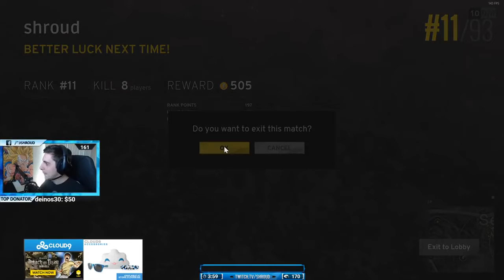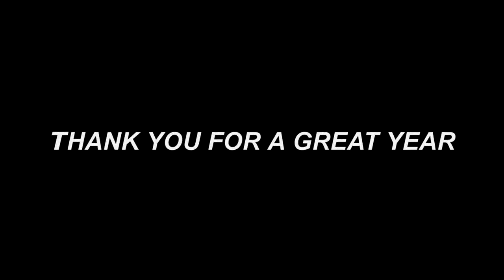SHROUDS BEST OF 2018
Shroud owning